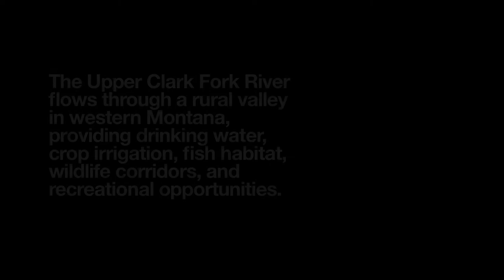Working with Water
The Upper Clark Fork River flows through a rural valley in western Montana, providing drinking water, crop irrigation, fish habitat, wildlife corridors, and recreational opportunities.  The Clark Fork Coalition is partnering with the agricultural community to support clean water, healthy fisheries, and working lands.